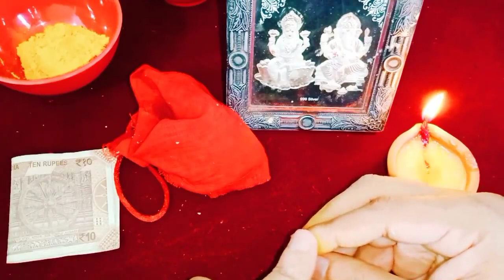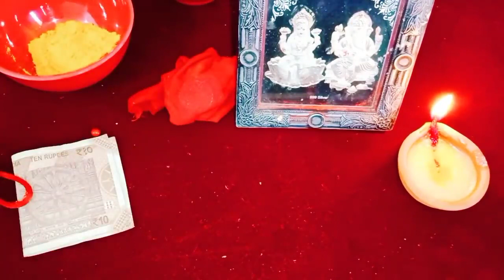దీపావళి రోజున ఈ 3 పనులు తప్పకుండా చేయండి ధనానికి ఐశ్వర్యానికి వైభవానికి లోటు అనేది ఉండదు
Time:10.00 AM TO 1.00 PM And 3.00 PM TO 6.00 PM
fees: 500 rupees
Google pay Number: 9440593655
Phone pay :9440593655